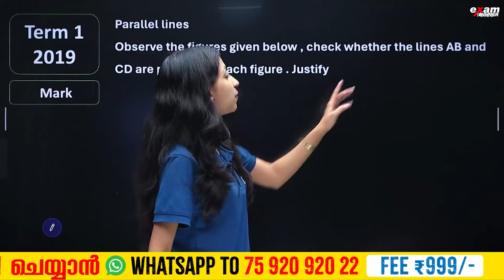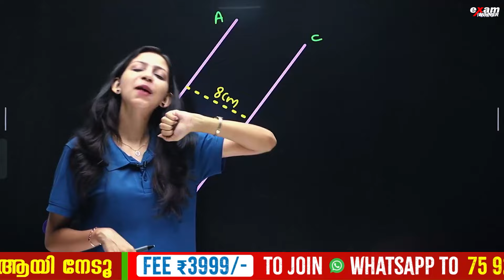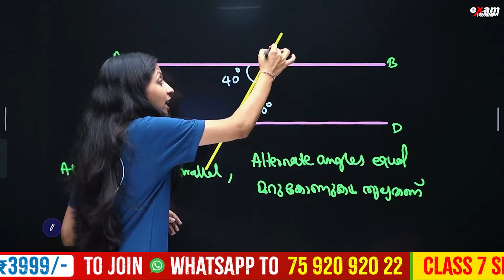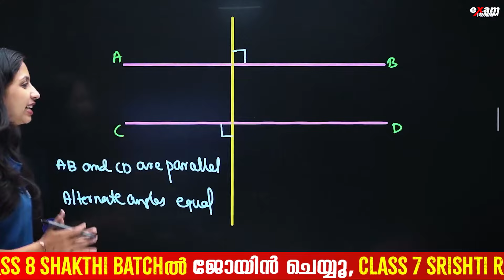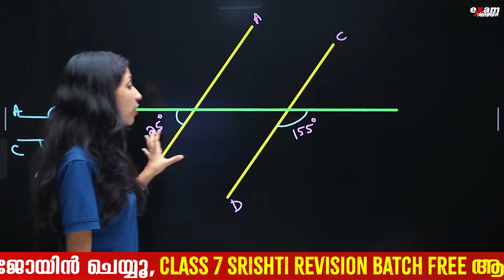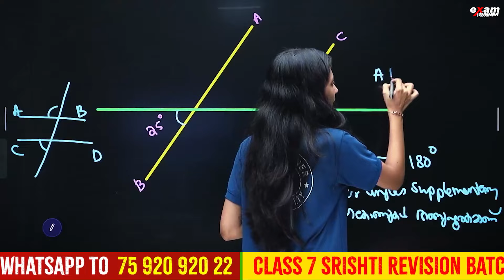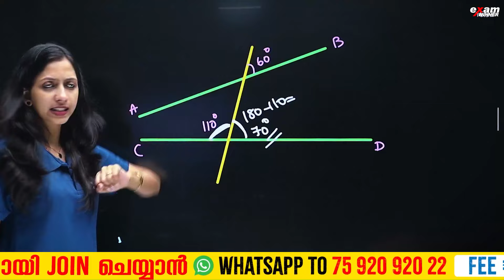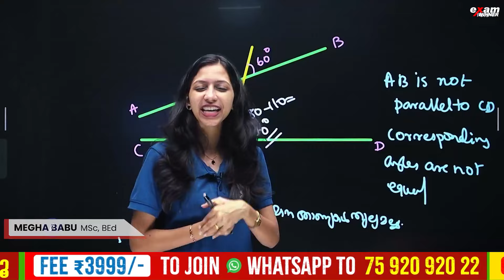Class 7 Maths | Restart Series | Parallel Line സമാന്തരവരകൾ | Chapter 2 | Exam winner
💥 To join Exam Winner Class 7 Srishti Revision Batch  2023 -24💥📱WhatsApp " Hi " to 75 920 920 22

💥Class 7 Srishti Revision Batch Details 💥

💥 To join Exam Winner Class 8 Shakthi Batch  2024 -25💥📱WhatsApp " Hi " to 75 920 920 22 💥

💥To Join Class  8 Shakthi Batch &  Free Class 7  Srishti Revision classes 💥

✴Free Class 7 Shrishti Revision Batch For Students Joining Before January 10th